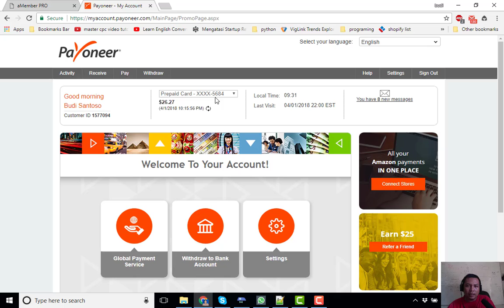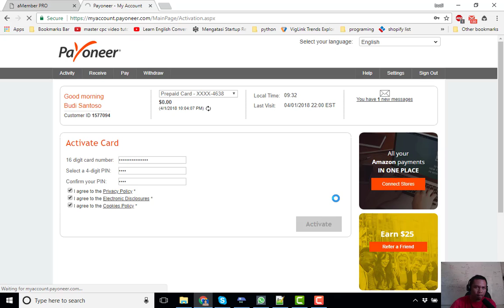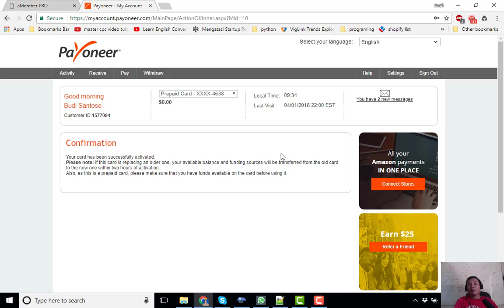Tutorial Aktifasi Kartu Payoneer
Anda sebenernya juga bisa mendaftar secara langsung di web mereka, walaupun kemungkinan di approve kecil, karena untuk mendaftarnya gratis, sedangkan mereka perlu mencetak dan mengirim kartu ke alamat kita, mereka tentu akan rugi sekali kl yang mendaftar user abal2. Berbeda kalau mendapat referensi dari pengguna aktif mereka.